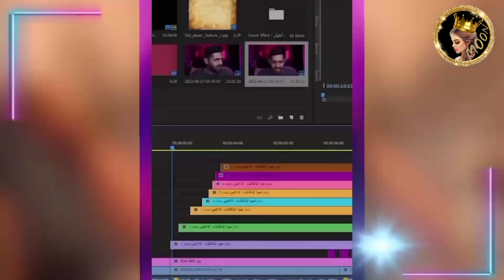اسامة مروة يرد على هجوم عليه... 😲وعودة بيسان وانس مع مو فلوقز 😱🔥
انستغرامي : ⬇️⬇️⬇️
moon_news1